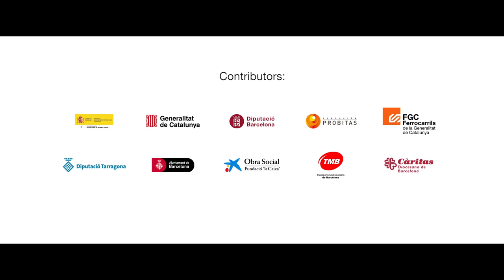Cap infant sense colònies '16 (Amb subtítols en anglès) - Fundació Pere Tarrés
Anar de colònies i casals d’estiu és una experiència molt enriquidora per a qualsevol infant. La campanya solidària “Ajuda'ls a créixer - Cap infant sense colònies”, de la Fundació Pere Tarrés, té per objectiu becar les colònies i casals de nens i nenes en risc d'exclusió social perquè també puguin gaudir-ho, estiu rere estiu.
Fes el teu donatiu a través de o del telèfon 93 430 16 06.
Gràcies per ajudar-los a créixer!
(Vídeo amb subtítols en anglès)